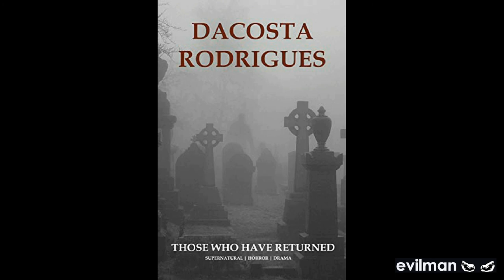The real life grand theft auto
Ryan Stone. The real-life grand theft auto. On the 12th of March 2014, Ryan Stone started a crime spree that lasted 1 hour and a half and covered 75 miles during morning rush hour across the city of Denver, Colorado.

My novels:

The Assassination of Jayne Underwood

Those Who Have Returned

Welcome to the evilman Chanel.

evilman